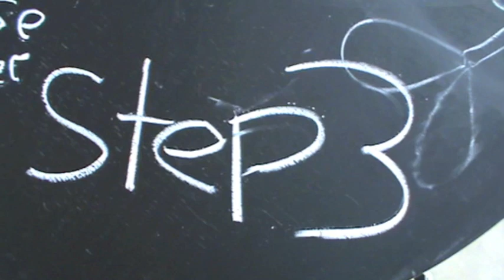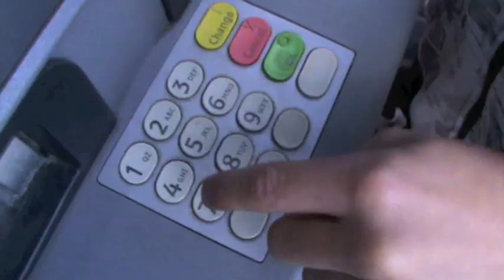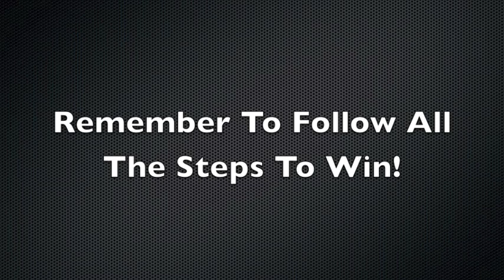Ice Cream Competion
How To Enter:
Step 2# Like Favourite The Ice Cream Mans Revenge (coming soon)
Step 3# Comment on the Ice Cream Mans Revenge saying how many times you see the iPad Edge and and how many times Benjamin says: "wait till I finish my ice cream!"
Step 5# In your comment say what YOU think the ice cream mans favourite flavour of ice cream is!
Good Luck!!